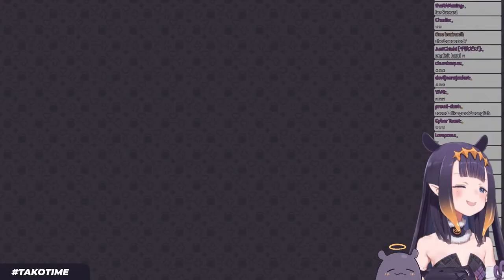Kiara & Fauna - The Wither Fight Preparations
This video has been finished since months ago, and I'm glad I didn't upload it, cause now I had to add Ina into it.
I also found all the sources and the thumbnail all ready to go, which I completely forgot about. I was literally going through this like Ina, like "wow, thank you past Kowkarot, you really had everything prepared".
Timestamps:
0:00 Kick the Fauna
3:20 Hyperloop'd
5:34 The girl who loves the Nether
7:01 THE tunnel
8:48 Fauna's Fantastic Farm
10:45 Kirin Fails Phoenixton
11:55 Kirin Co.
14:14 A kind NPC
18:38 The random tower
19:40 Overkill
20:53 I edited this during Ina's long break, it was supposed to bring nostalgia
21:41 Tony is still alive
22:38 Phoenix Luck 1
23:30 Phoenix Luck 2
27:07 Phoenix Luck? 3
28:14 Never Punished
29:22 The two raid leaders
30:40 shonkey
32:18 not sure, but okay
32:52 Months later, Takotime resumes
33:40 Past Ina, the mvp
35:40 Genius